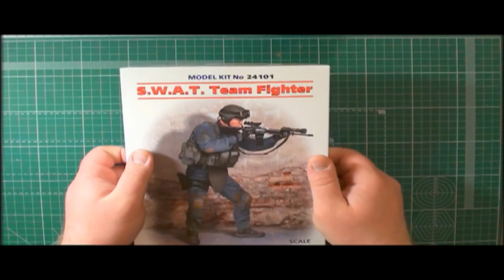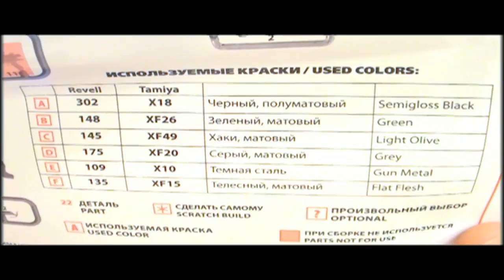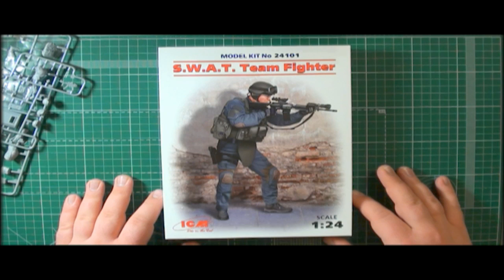Боец группы S.W.A.T. 24101 1:24